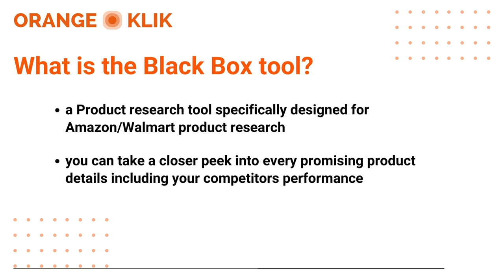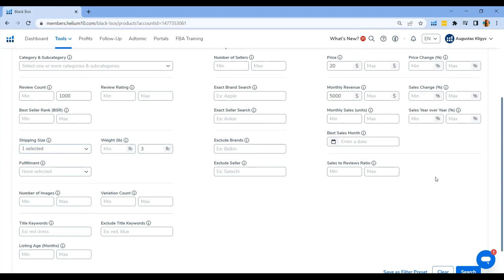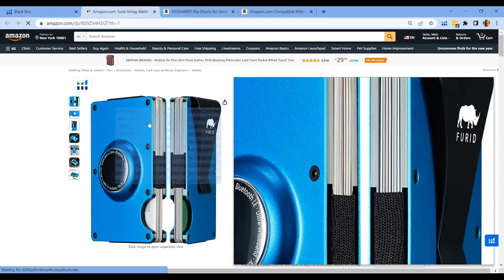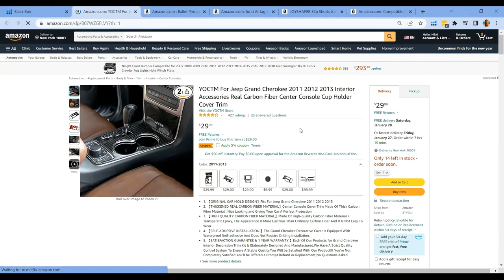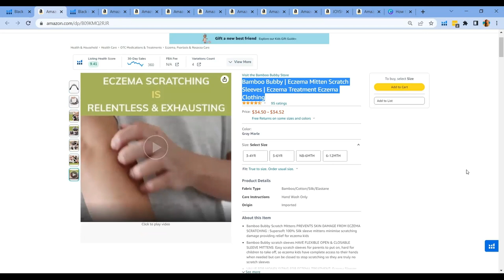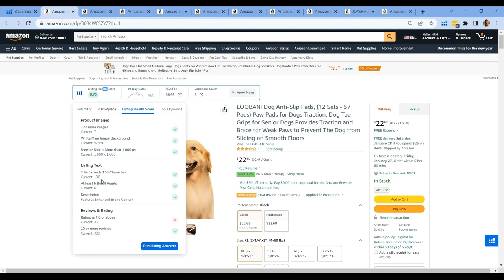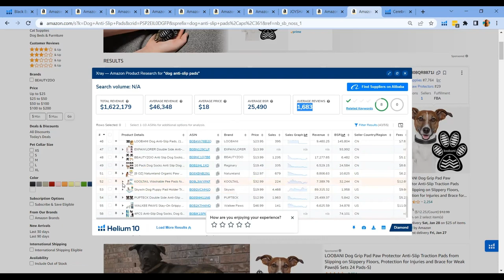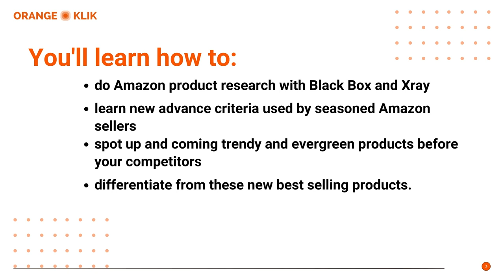How to Find 10 Profitable Products to Sell on Amazon in 30 Minutes? New Tutorial!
Finding a successful product to sell is the key to maximizing your Amazon FBA profits. However, this can be a complex and time-consuming task for sellers as it involves extensive research, evaluation, and a well-planned strategy.

In this video, our team member Nikki finds 10 profitable products by using Helium 10 tools by showing how 7-figure sellers do it! While she is searching and evaluating products, she also shares some important details that can level up your product research skills.

👉 Join the EUROPEAN SELLER CONFERENCE for Amazon sellers in Prague, Czech Republic
🔶 Topics covered in the video:

➤ 00:00 Introduction
➤ 00:17 New criteria for product research
➤ 01:13 Agenda
➤ 01:36 What are the advantages of using Black Box?
➤ 02:22 Advance product research criteria
➤ 04:50 How to evaluate the results?
➤ 17:05 Understanding the opportunity
➤ 20:16 Validating the products
➤ 23:31 Tips for product differentiation
🔶 About HELIUM 10

With over 20 highly integrated tools, Helium 10 empowers Amazon sellers with everything they need to start, run and grow their business to the next level. From product discovery, keyword research and financial analysis + more, they help entrepreneurs, upstarts, and Fortune 500 companies crush it every step of the way.